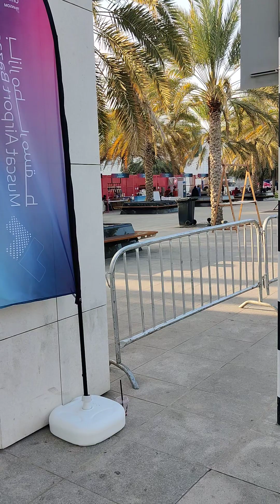Airport Bazar. Muscat International Airport arranges 3 days of festivals.